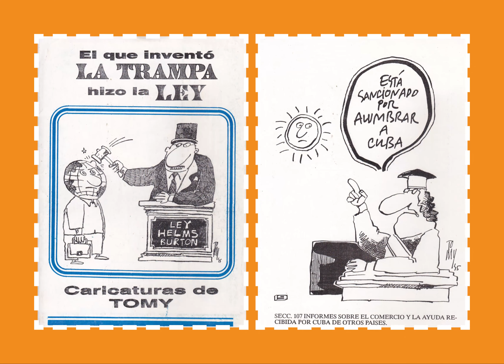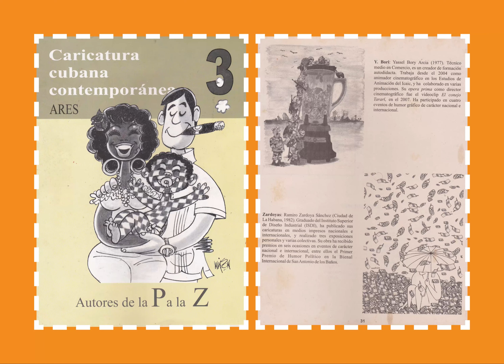Exposición virtual homenaje a la Editorial Pablo de la Torriente Brau en su aniversario 35.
La XXII edición de la Bienal Internacional de Humorismo Gráfico ha sido convocado por el Círculo de Humoristas e Historietistas de la Unión de Periodistas de Cuba (Upec) y el Museo del Humor de San Antonio de los Baños.